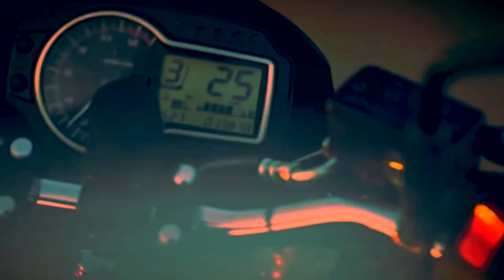NO EXCUSES - NYNE ELEVYN [ New 2022 ]